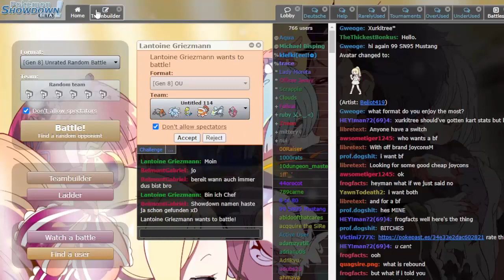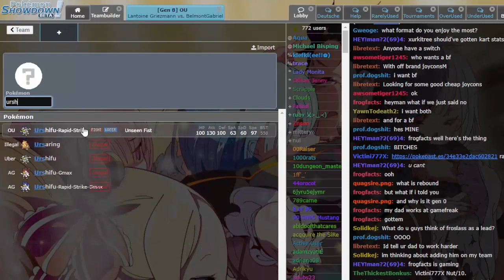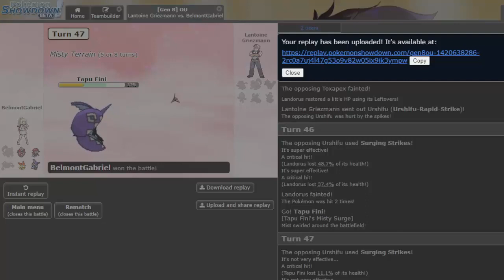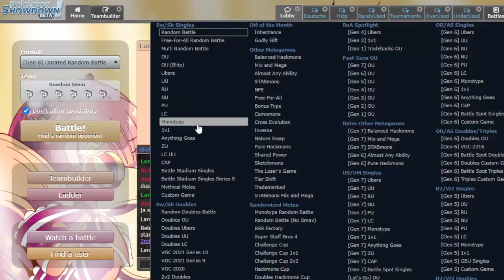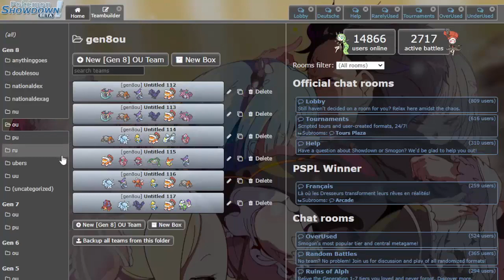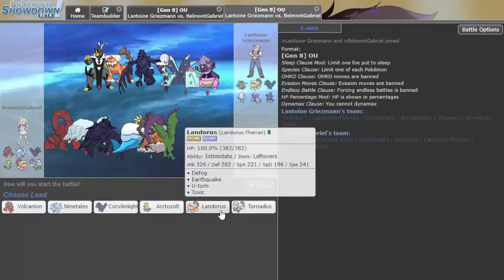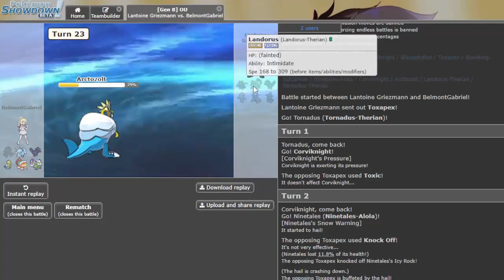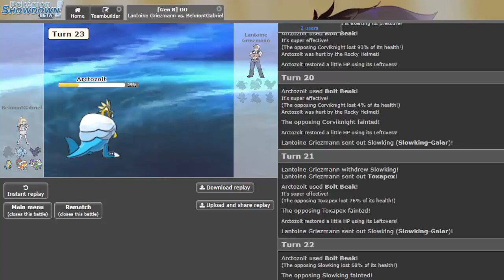Pokétuber OU-Cup Runde 1 vs @KingBlex | Das Belmex Duell!